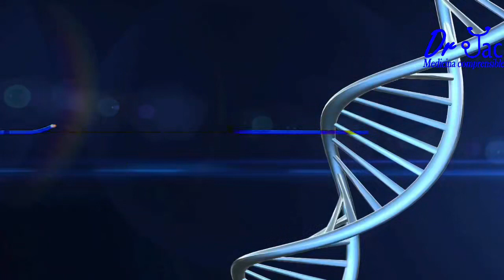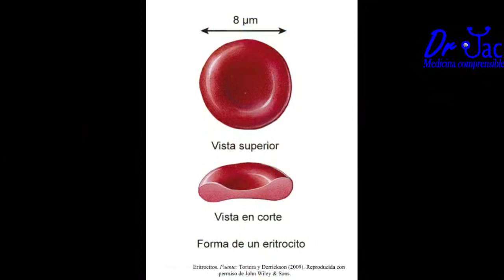Talasemias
Hay anemias que son hereditarias, incluso si ambos padres portan el gen en forma asintomática el hijo puede tener una enfermedad potencialmente mortal, yo soy el Dr. Jac y vamos a hablar de las talasemias.